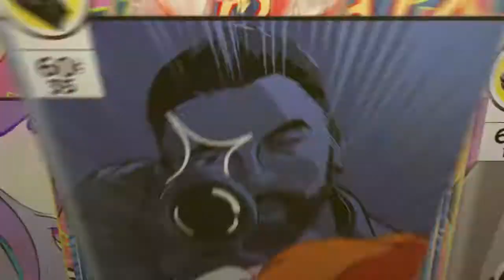The Division part 7